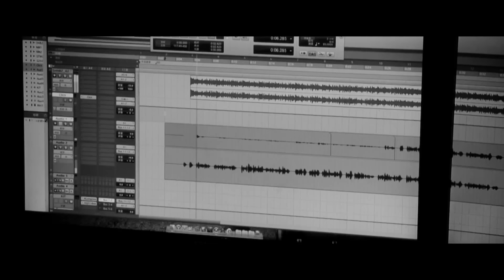謝霆鋒《愛最大》(feat.歐豪) 官方MV — 電影「救火英雄」主題曲 (國語版)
《愛最大》(電影「救火英雄」主題曲) (國語版)
主唱：謝霆鋒、歐豪
原曲 (OT)：愛最大 (廣東版)
作曲：謝霆鋒
作詞：喬星, Kit@24Herbs , Phat@24Herbs
改編詞：喬星/歐豪
編曲：Eddie Chung/陳子龍
監製：謝霆鋒

(Rap)
愛  不是說說而已
用行動去證明從自身做起
人們總在抱怨 抱怨環境太多垃圾
卻從未在自身習慣尋找問題
樹木被砍伐 動物被虐殺
冰島在融化 森林沙漠化
這年代 人們為了達到自己利益
用盡手段 讓謊言替代真相
滿足喪心欲求
不斷傷害地球
一直在索求
從未想過拯救
自私 自我的方式
再這樣下去
升起的不再是旭日
欲望 請停止罪惡的欲望
讓愛充滿力量 讓愛更強壯
不斷不斷 愛變成坦蕩的擔當
阻止 阻止 阻止世界變骯髒

*  看看地球桑田滄海　剩下了空白
 萬物之靈憑什麼主宰
 建設還是破壞
 沉默改變不了未來　我們要關懷
 停下所有自私的傷害
 世界需要你的愛 *

(Rap)
大地資源不會無窮無盡
就算是太陽總有一天也會燃燒殆盡
請停下所有自私的傷害
請把傷害 通通變成友愛
沉默 改變不了未來
要保護 就絕對 不能再等待
環境戰爭我們不能夠失敗
地球 需要人類 去主宰
愛護家園 讓污水變成清泉
愛護動物 這大家庭的成員
愛 不再是說說而已
用行動去證明 就算為了自己
同心協力
不屈服 不放棄
共同建設這蒼茫大地
世界充滿愛
處處充滿愛
愛 請讓它一直存在

Repeat *

手牽著手站起來（手牽著手站起來）
讓我看見你的愛（讓你感受我的愛）
沒有什麼只有愛（不為什麼只為愛）

建設還是破壞
不為什麼只為愛

Repeat *

關注更多謝霆鋒消息 | Get Closer to Nicholas Tse